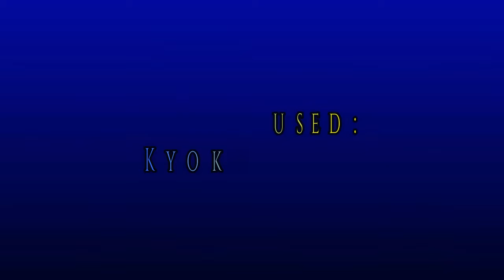Kyoko Wada - Yellow! [MMD]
Hey all!  We have a newcomer from Makoto's family tree.  This is her younger sister, Kyoko.  She's always wanted to be an idol, and she has a chance on stage thanks to her perseverance.